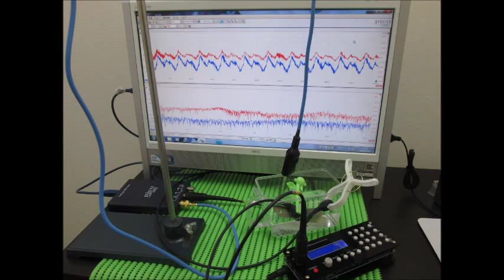超音波実験 Ultrasonic experiment